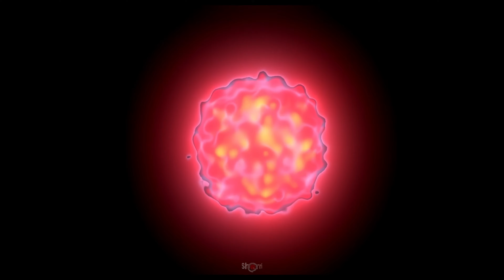Sharri Plaza - PINKBLOB AUDIOGRAPHICS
PINKBLOB AUDIOGRAPHICS by sharri plaza